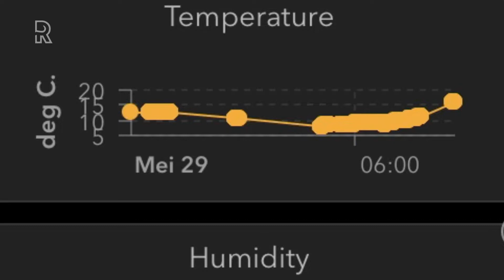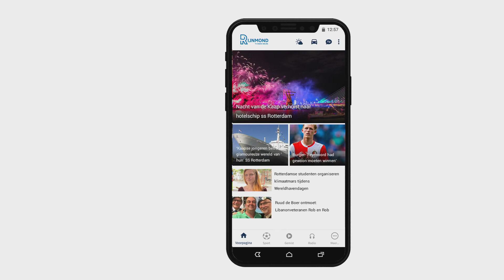Container 42 vertrekt vanuit de Rotterdamse haven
Container 42 is aan zijn datawereldreis begonnen. De vuurrode container is vanaf de Kramer terminal in de Rotterdamse Eemhaven op een schip geladen en naar China vertrokken.Container 42 is een hyperintelligente container, volgestopt met sensoren en communicatiemiddelen. Erwin Rademaker stond namens het Havenbedrijf Rotterdam aan de wieg van deze slimme metalen box. Hij legt uit wat de aanleiding voor dit project is.“We hebben te maken met een energietransitie en de robotisering van de haven&quot;, vertelt Rademaker. &quot;Zo krijgen we bijvoorbeeld zelfsturende schepen. Willen we als gemeente daar een antwoord op hebben, dan moeten we ons met technologische hoogstandjes aanpassen.&quot; PizzaRotterdam wil zelfs de slimste haven van de wereld zijn en daar past dit concept naadloos in, zegt de ontwikkelaar. “Als je een container nu op weg stuurt, weet je eigenlijk niets meer van hem, want er zit nauwelijks technologie in. Terwijl: als je een pizza online bestelt, zie je bijna realtime wanneer de ansjovis erop gaat en met welke temperatuur de pizza aankomt. Dat willen we ook met de containerlogistiek bereiken.”De mannen hopen dat straks alle containers bij wijze van spreken kunnen horen, ruiken, proeven en voelen. Logistiek-manager Donald Baan: “Container 42 verzamelt data over alles wat hij op zijn reis kan tegenkomen: of de lading beweegt, luchtvervuiling, luchtvochtigheid, de temperatuur binnen en buiten en ga zo maar door. Op het dak liggen ook zonnepanelen die de batterijen opladen.” KinderziektesDe container is al in het voorjaar voor een proefritje met truck, trein en binnenvaartschip naar München geweest, vertelt Baan. “We hebben van die reis veel geleerd en hebben sommige dingen moeten vervangen omdat het niet werkte. De kinderziektes zijn er nu uit en we zijn klaar voor het echte avontuur.”De slimme container is vrijdag afgereisd met een binnenvaartschip naar Tilburg. Daar wordt-ie overgeladen op de trein naar China. Na ongeveer vijftien dagen reist hij verder naar Sjanghai om vervolgens op een containerschip via het Suezkanaal terug te keren naar Rotterdam.En waarom hij Container 42 heet? “Die naam is ontleend aan een cultboek van Douglas Adams: daarin staat het cijfer 42 voor het antwoord op het leven, het universum, het alles, legt Rademaker uit. &quot;Dat moet dit project ook uitwijzen: dat de container antwoord gaat geven op alles wat hij meemaakt tijdens zijn reis.”De container is tijdens zijn reis online te volgen via container42 op Instagram of